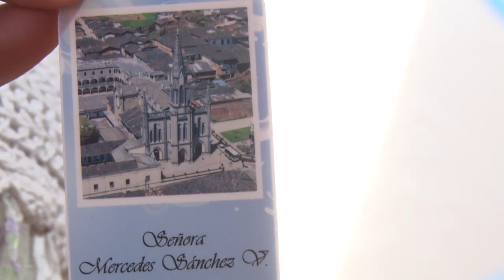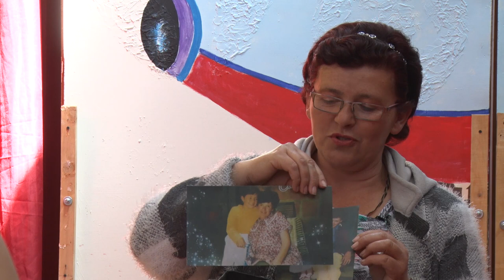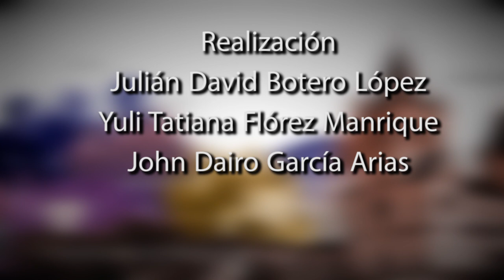PERSONAJES II, 4 DE MAYO MERCEDES SÁNCHEZ VARGAS